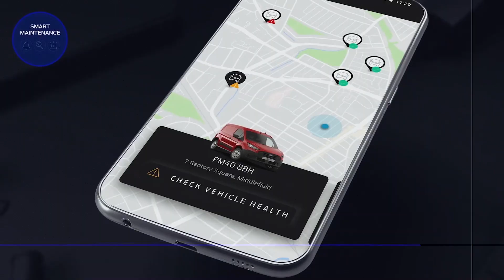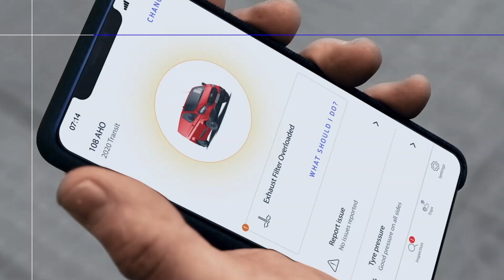Leading the Electrification Revolution | Capital Markets Day | Ford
Looking at Europe to illustrate where commercial and personal transportation is going and Ford is setting the pace – “all-in” on electrification for quality, performance and the planet.